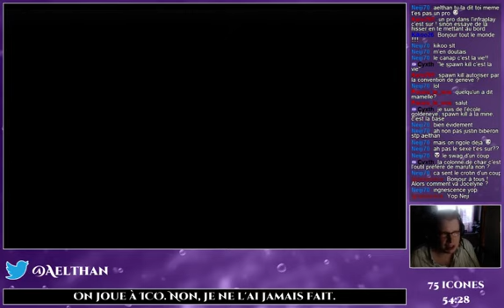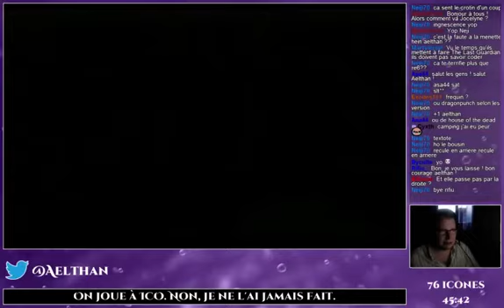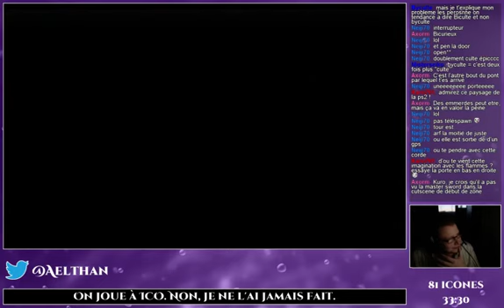Ico Partie 7 - Ravalement de façade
Où on voit une échelle, on se suspend dans le vide et on tourne en rond.